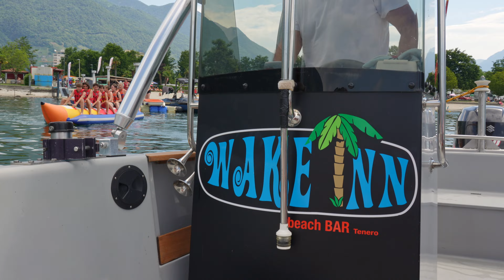Watersports | Lake Maggiore | Surftribe